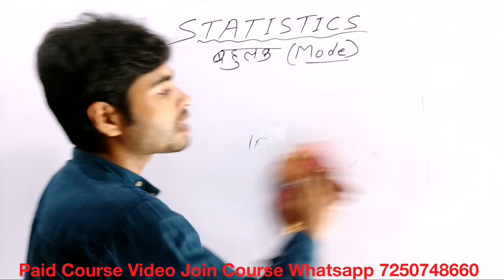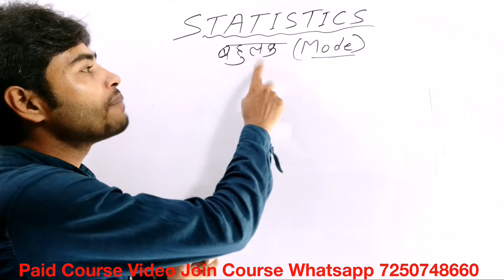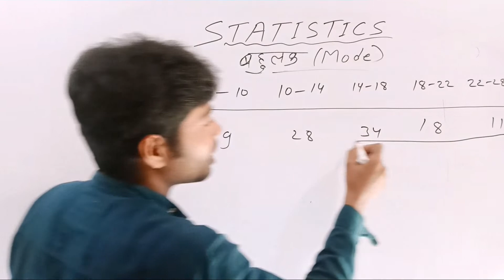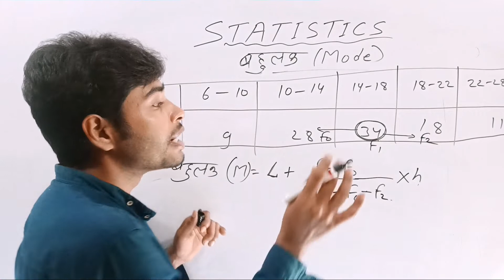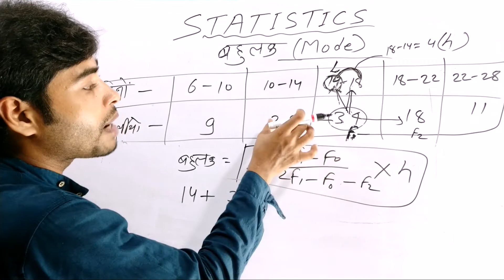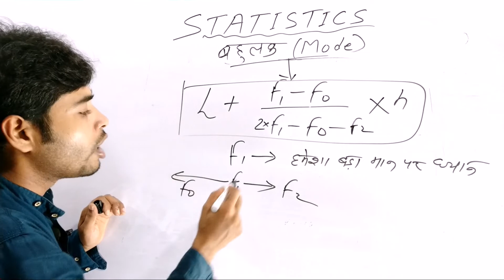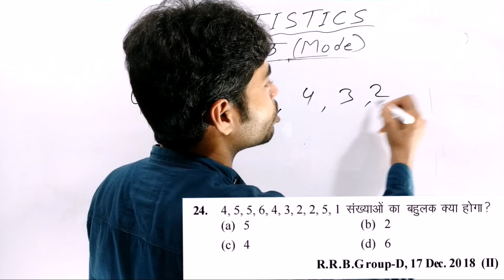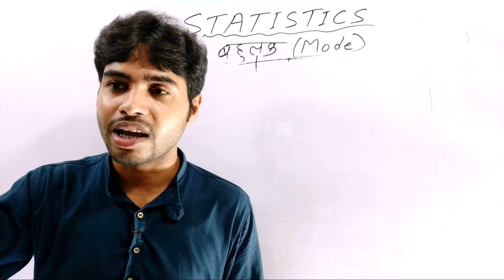बहुलक निकलने की अचूक ट्रिक |Mode|बहुलक निकलने की सुपर तरीका|Bahulak math Trick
Hi

बहुलक निकलने की अचूक ट्रिक |Mode|बहुलक निकलने की सुपर तरीका

Reasoning और Math का
Paid Course Join करने के लिये Whatsapp  करें 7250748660 या लिंक से ग्रुप में जुड़ कर जानकारी हासिल करें

सभी प्रकार के Pdf Book और Question प्राप्त करने के लिए हमारे टेलीग्राम ग्रुप को Join करें

Math
Math ghatna chakra
Math ghatna chakra paid class
Math bahulak
Bahulak railway ntpc
Bahulak railway group d
Bahulak trick in hindi
Bahulak
बहुलक
बहुलक घटना चक्र
बहुलक ट्रिक
बहुलक ट्रिक by chandan sir

Chandan Sir.